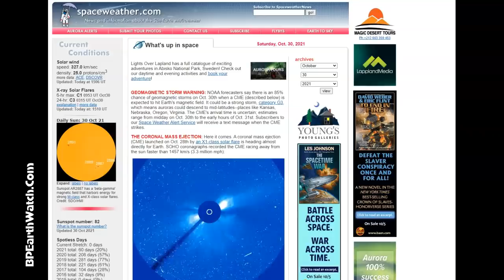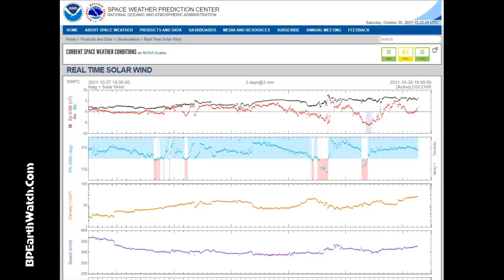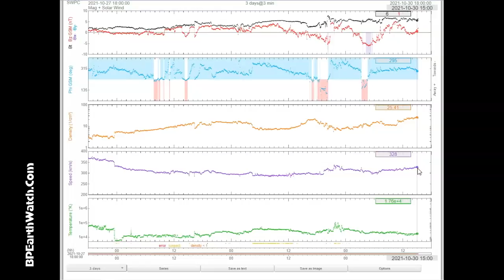Incoming Solar CME Update/How to Track it.